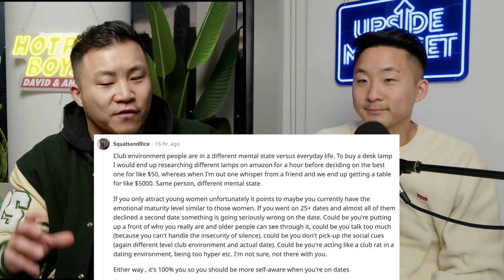"I'm A Player But I Can't Find A Girlfriend"